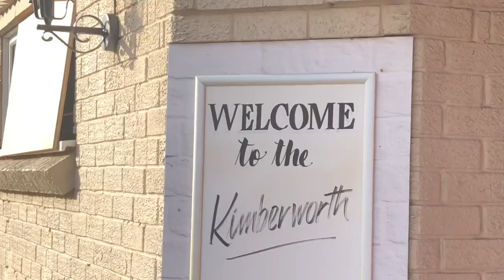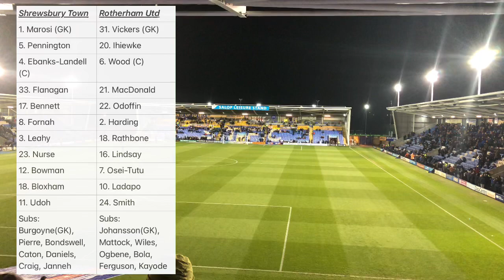Lucky Draw, Lucky Point!- Shrewsbury Town Vlog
Rotherham United survived a determined Shrewsbury side and came away with a point after the post and luck saved a point

UTM